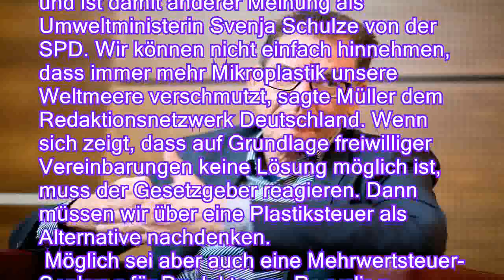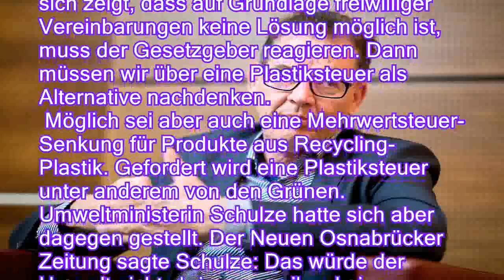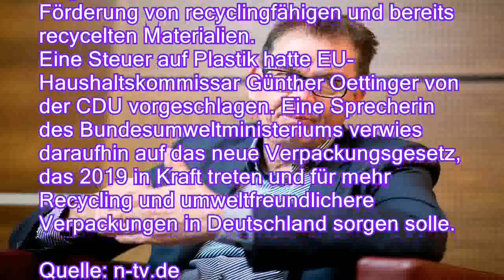Kampf gegen verschmutzte Meere: Entwicklungsminister Müller für Plastiksteuer - n-tvde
Kampf gegen verschmutzte Meere: Entwicklungsminister Müller für Plastiksteuer - n-tv.de
Plastik ist aus dem Alltag nicht wegzudenken. Doch es verschmutzt die Meere und lässt die Müllberge wachsen. Eine Plastiksteuer könnte die Lösung sein, sagt Bundesentwicklungsminister Müller. Nicht alle sind seiner Meinung.

Bundesentwicklungsminister Gerd Müller von der CSU ist offen für eine Plastiksteuer und ist damit anderer Meinung als Umweltministerin Svenja Schulze von der SPD. Wir können nicht einfach hinnehmen, dass immer mehr Mikroplastik unsere Weltmeere verschmutzt, sagte Müller dem Redaktionsnetzwerk Deutschland. Wenn sich zeigt, dass auf Grundlage freiwilliger Vereinbarungen keine Lösung möglich ist, muss der Gesetzgeber reagieren. Dann müssen wir über eine Plastiksteuer als Alternative nachdenken.
 Möglich sei aber auch eine Mehrwertsteuer-Senkung für Produkte aus Recycling-Plastik. Gefordert wird eine Plast